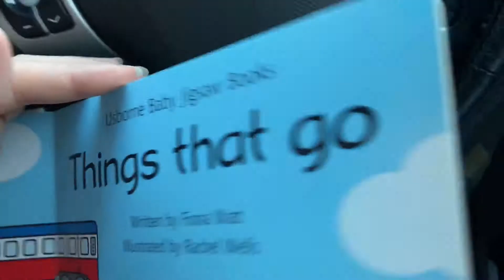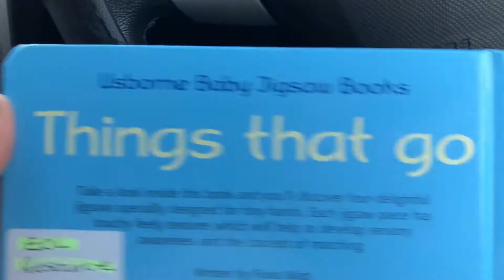Things that Go